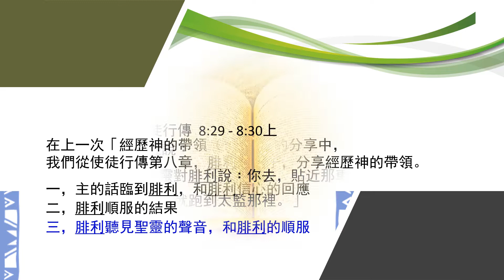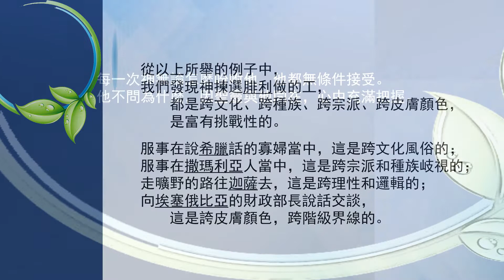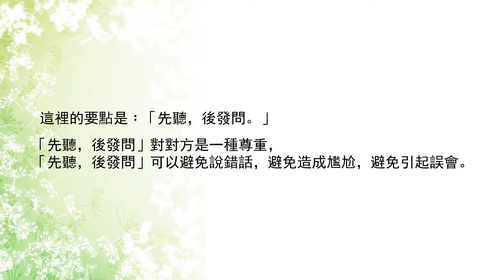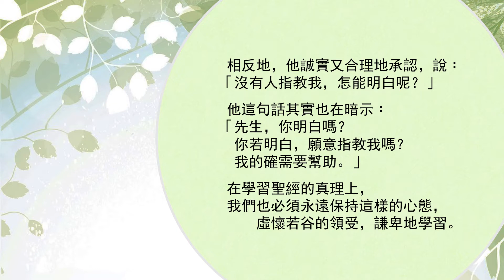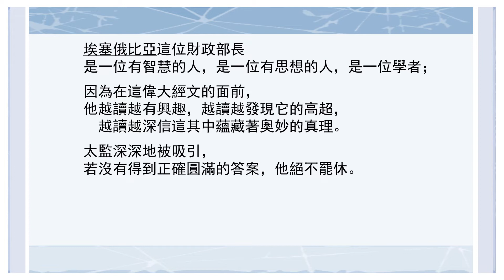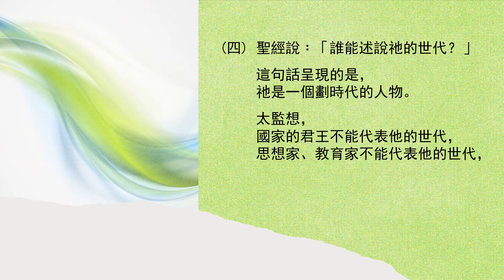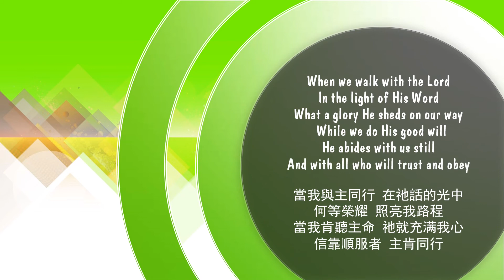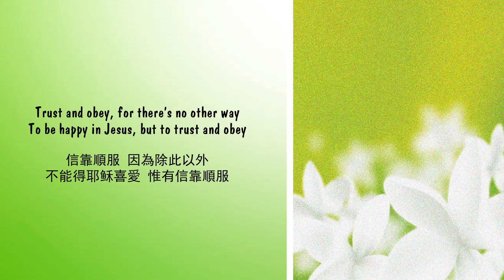【與你共勉】【使徒行傳 8:26-40】【經歷神的帶領（二）】